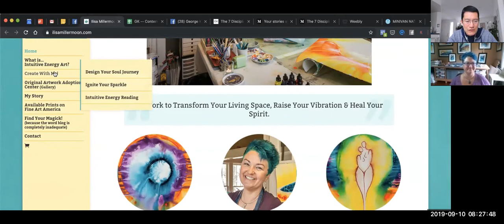Ilisa Millermoon, Intuitive Energy Artist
Have you created a MUST HAVE list?

A MUST HAVE list is a list of things, people and activities that you absolutely have to have in your life that brings you JOY & WONDERMENT!

In this interview, I talk with Ilisa Millermoon, an Intuitive Energy Artist and Your Soul Journey Guide.

Together with her Celestial Team, she creates artwork to transform your living space, raise your vibration and heal your Spirit. Ilisa also works one on one with women who are READY to design their Soul Journey.

Ilisa is a member of my Facebook Ads Mastermind group.

* What is Intuitive Energy Art?

* The healing power of Intuitive Energy Art and how it helped me Design my Soul Journey to live my life filled with Joy and Delight! And how it can help you too.

* Let’s talk about a MUST HAVE list.

Ilisa's offer:

You are invited to join my free community for women, Create Your Genuine Delightful Life!

A Sacred Space for women who are ready to design their Soul Journey & Discover their Inner Goddess to live a life of Joy and Fulfillment. In our community you will be embraced, loved and supported.

We are a group of women committed to being intentional about living a life filled with Joy and Delight! And that’s different for each of us.